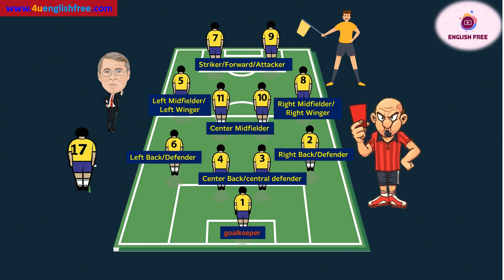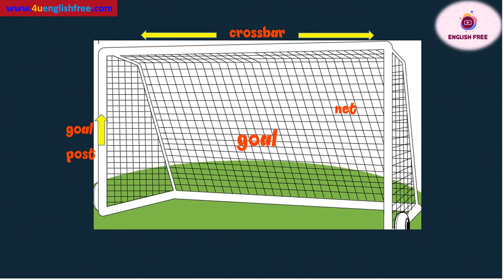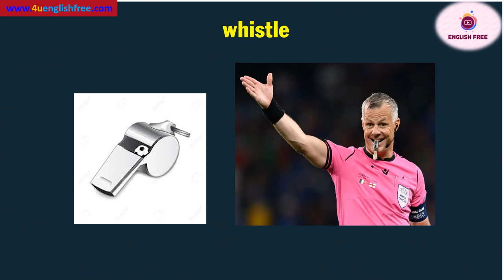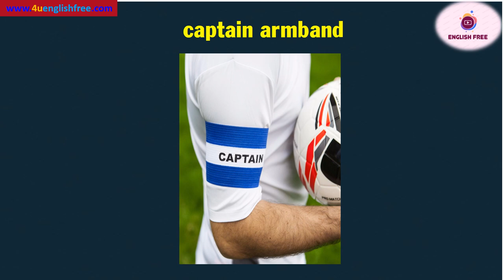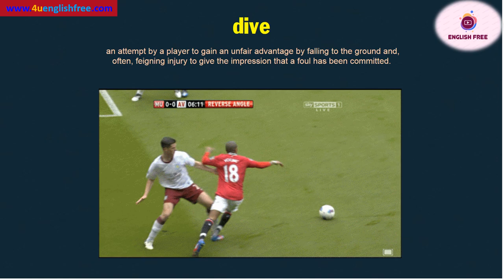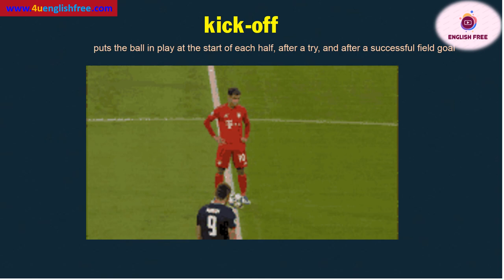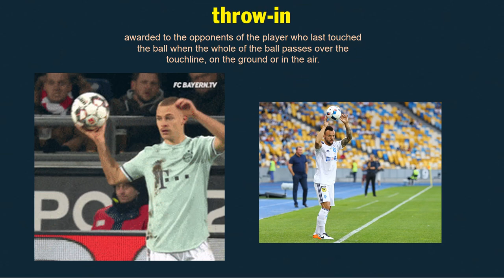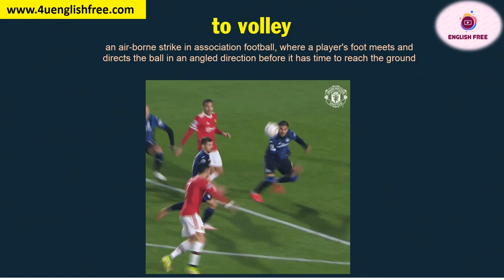[3] WORLD CUP 2022 | SOCCER/FOOTBALL English Vocabulary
WORLD CUP 2022 | SOCCER/FOOTBALL English Vocabulary